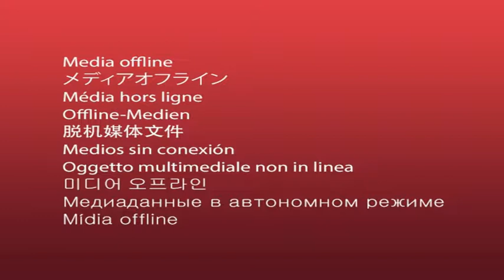ᴴᴰ PJ MASKS Cartoon ❤️ 61 ❤️ PJ Masks Best Cartoon For Kids English